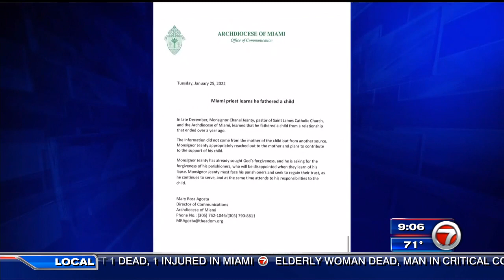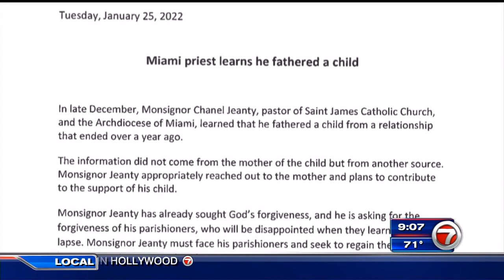Archdiocese of Miami: Pastor of Saint James Catholic Church fathers child